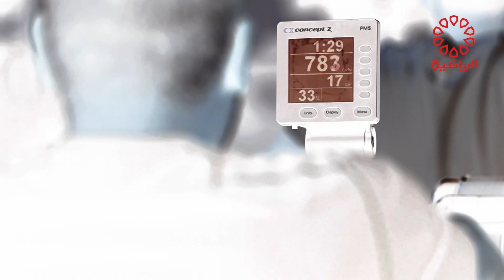برنامج كروس فت الجمعة 10/11/2022